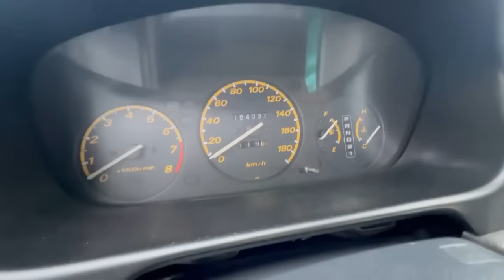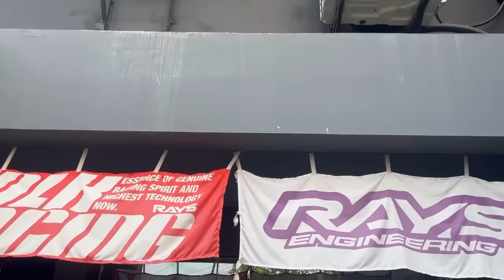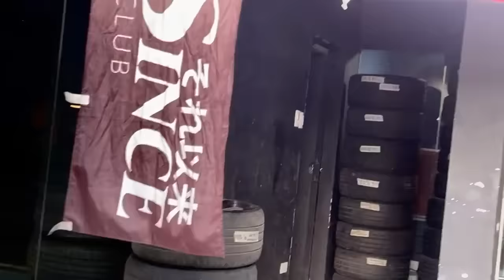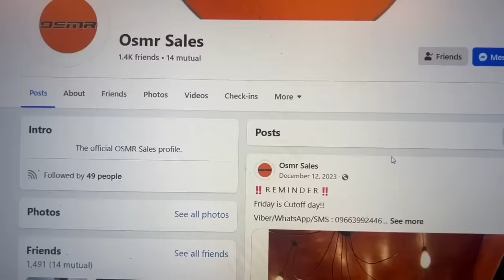Poging CRV, new old wheels + OSMR